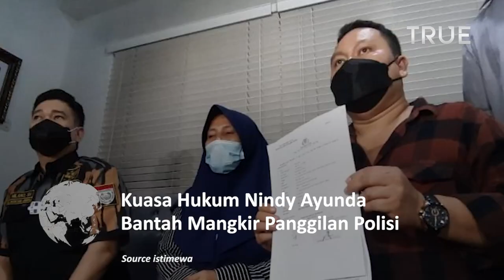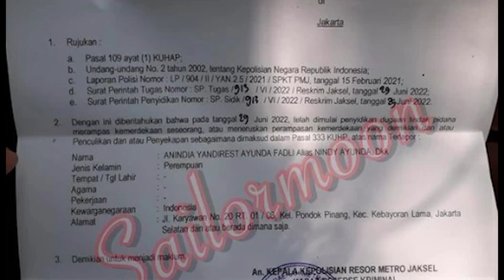Kuasa Hukum Pacar Dito Mahendra Bantah Mangkir Panggilan Polisi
Pacar Dito Mahendra Nindy Ayunda tak memenuhi panggilan penyidik Polres Metro Jakarta Selatan, untuk diperiksa terkait kasus kepada mantan sopirnya.

Namun, Dwi Yoss, kuasa hukum Nindy Ayunda, membantah kliennya mangkir.

Dwi Yoss menambahkan bahwa kliennya tak bisa memenuhi panggilan penyidik bukan karena berada di luar kota untuk kerja atau liburan.

Dwi Yoss mengatakan kalau Nindy meminta penjadwalan ulang pemeriksaan setelah perayaan Idul Adha.